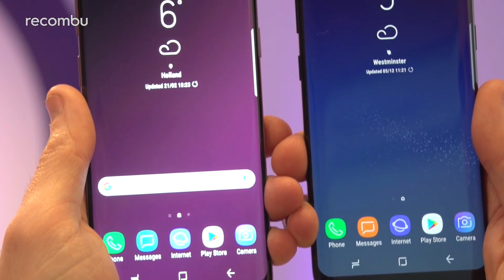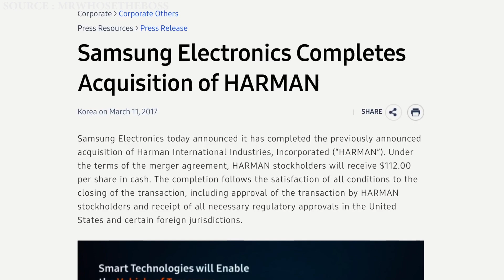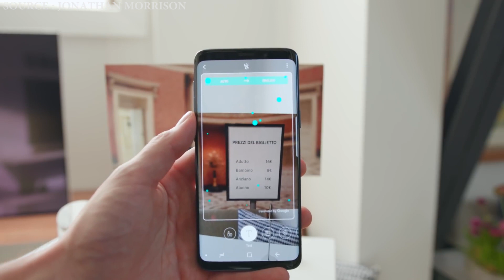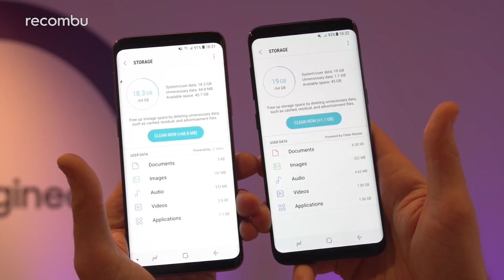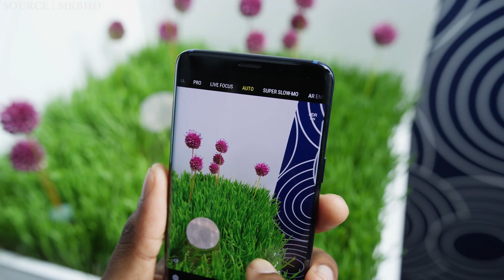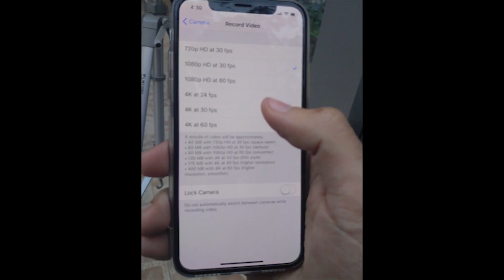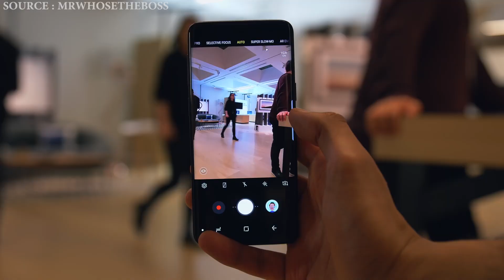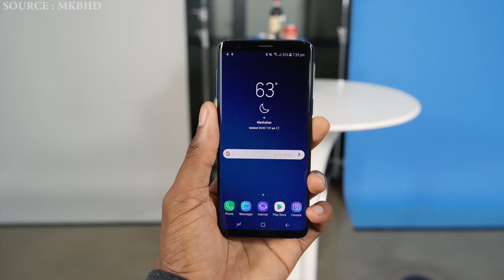متشتريش Samsung Galaxy s9 plus | احسن كاميرا في العالم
/ S9 plus
الفيديو ده هيعجب اوي الناس الي معاها اس 8 او اس 8 بلس و مش هيحسو انهم فاتهم كتير
 اوي مع النسخة الجديدة من سلسلة S ماعدا الكاميرا طبعا عشان نبقي متفقين يعني 😅 الموبايل مقدمش مميزات تذكر اوي و انا من رأي تستني الموبايل الجديد من سلسة Note